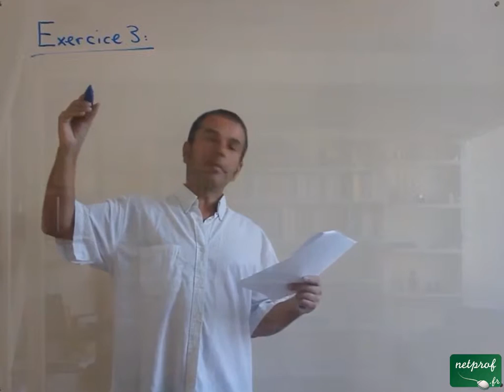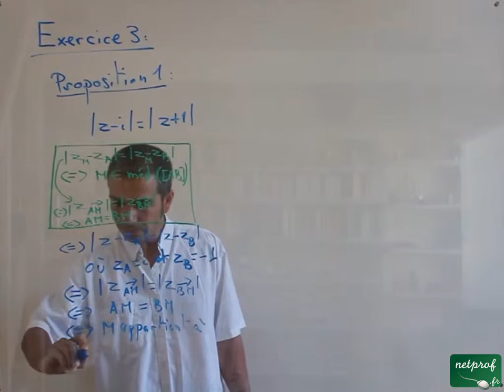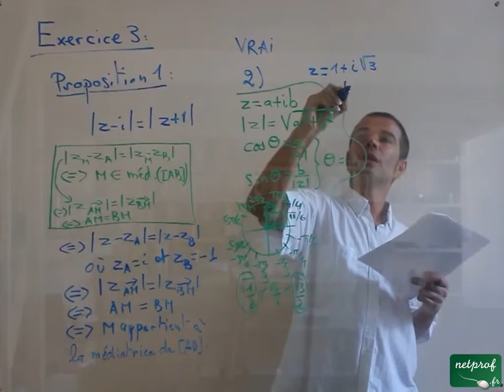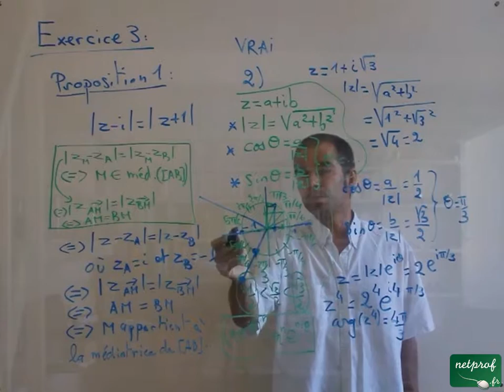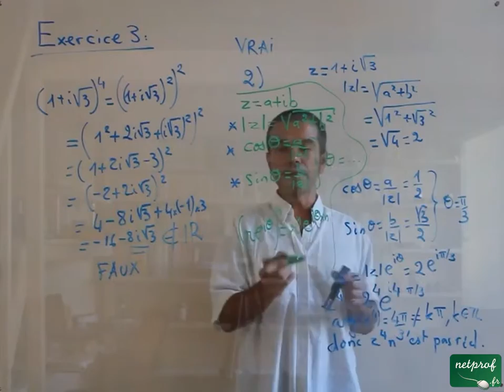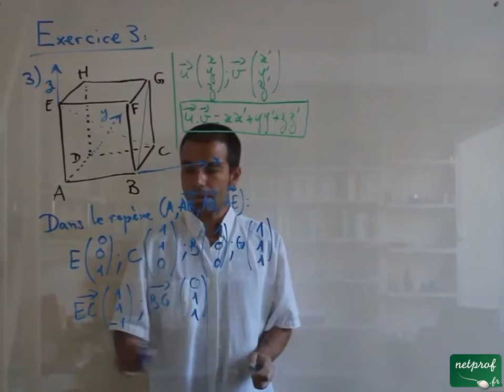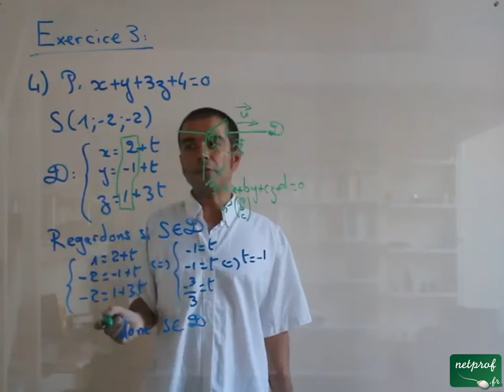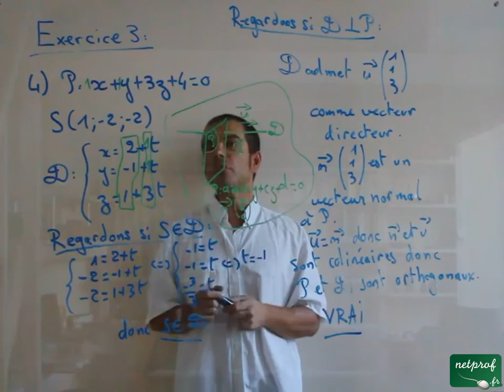Bac S métropole juin 2013 ex3 vrai-faux: géométrie: complexes, espace - forme expo - orthogonalité